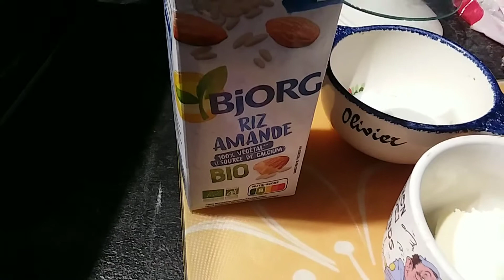petits muffins moelleux au pommes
farine,sucre en poudre,beurre,oeufs,levure chimique,lait,pommes